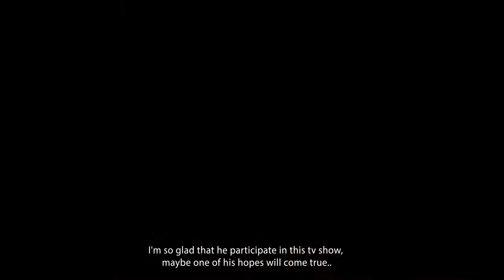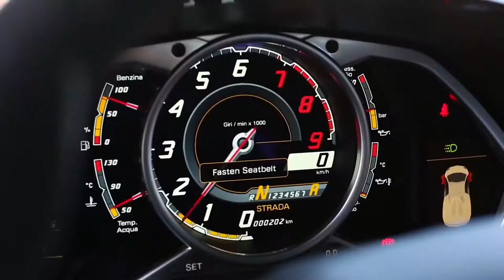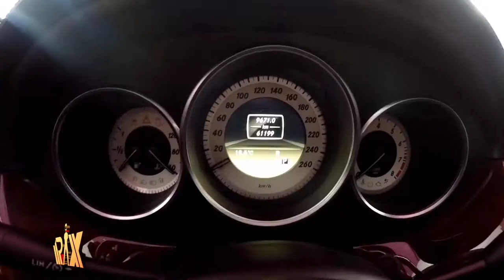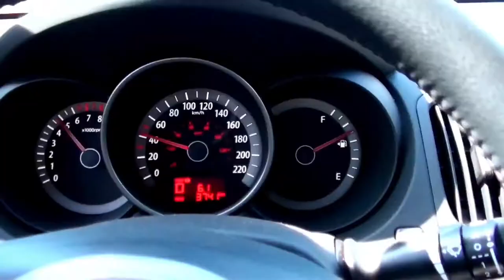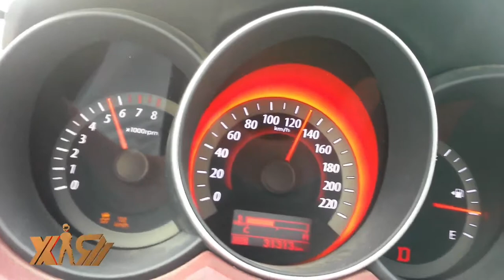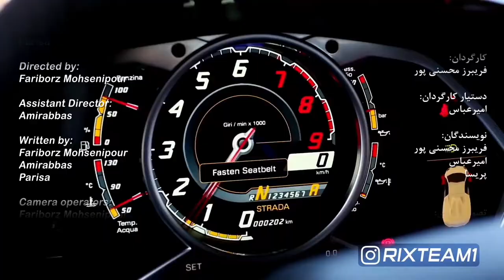First episode of RIX Tv show (making Erfan's dreams true)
RIX is an Iranian exciting Tv show from
Fariborz Mohsenipour
Amirabbas
parisa
In associate with Mazyar Fallahi(Iranian pop music star)